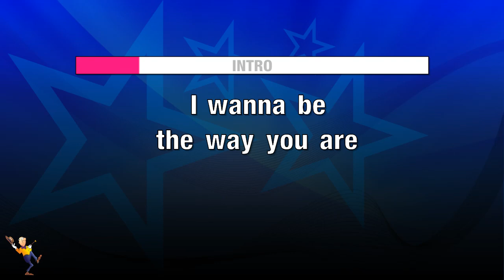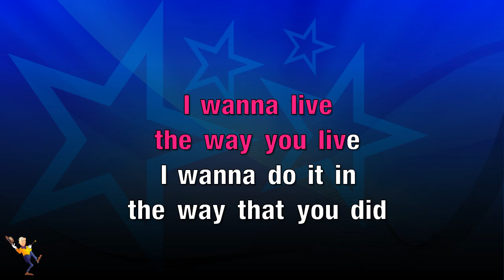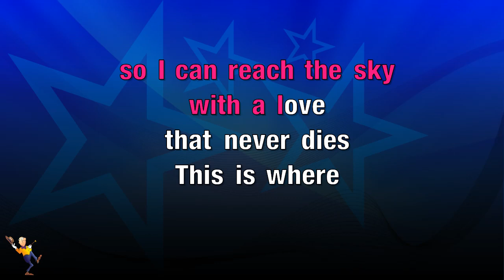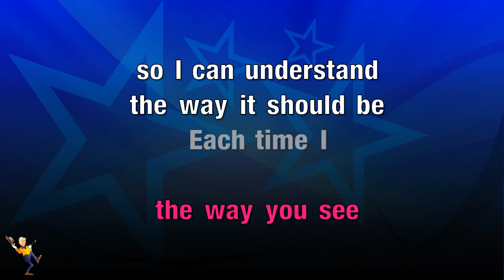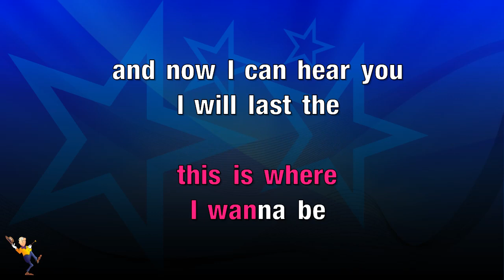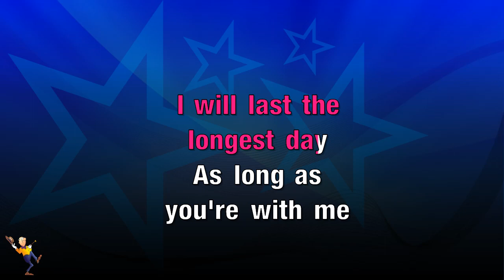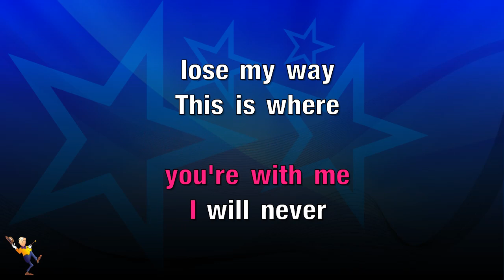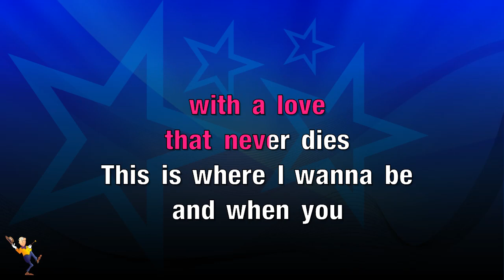Where I Wanna Be - V'enna (KARAOKE)